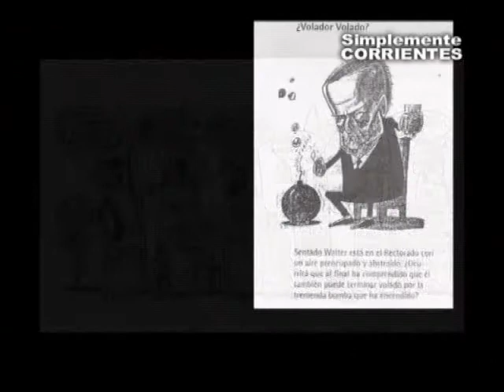07 - Homenaje a Chaque - Dr Ricardo Leconte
El Ex Gobernador Dr Ricardo Leconte lo recuerda de esta manera . . . .